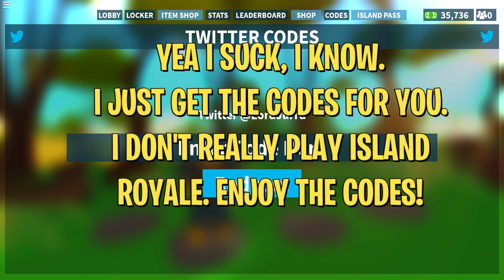ISLAND ROYALE *NEW* CODES $5,500 BUCKS! (ROBLOX) *WORKING 2019*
ISLAND ROYALE NEW WORKING CODES 2019
NEW UPDATE!
$5,500 BUCKS TOTAL!
I'M A KID FRIENDLY GAMER/YOUTUBER.
🌴 Welcome to Island Royale! Descend onto a beautiful yet equally deadly island. Battle to the end in the hopes of being the last one standing, claiming VICTORY in Island Royale!

🕴️ NEW Featured Item Shop!
💥 ALL NEW TOMMY GUN!
🔥 Bug fixes, improvements, and MORE!
🚨 TWO NEW GAMEMODES NEXT WEEK! (FFA AND TDM!)

► MINECRAFT MONDAYS EVERY MONDAY 5PM EST
► FORTNITE STREAMS EVERY FRIDAY 6PM EST & EVERY OTHER WEEKEND